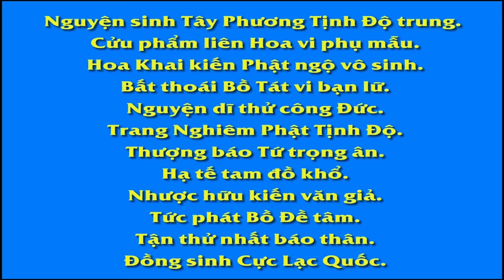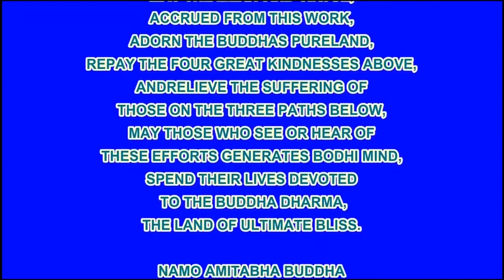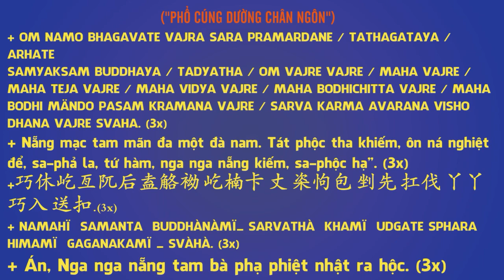30 49 Chín phép quán tử thi, Dục Hải Hồi Cuồng, An Sĩ Toàn Thư